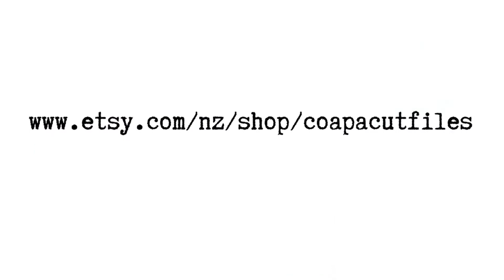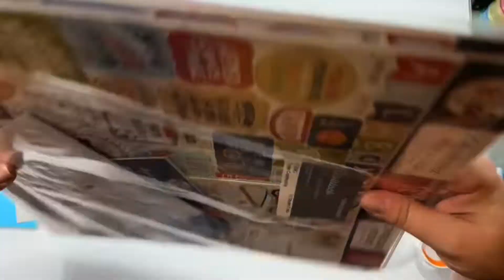COAPA scrapbook the boys collaboration gamer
Confessions of a paper addict cutfile Etsy shop

Gamer